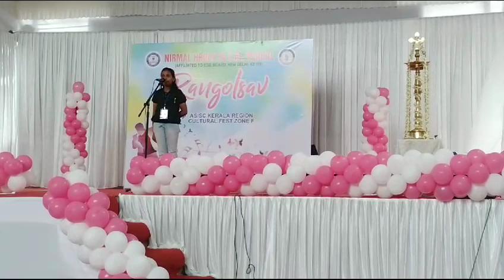Light Music... Malayalam...Zonal competition 2023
Ponnu. 6th standard...